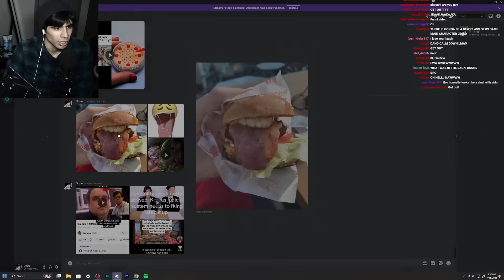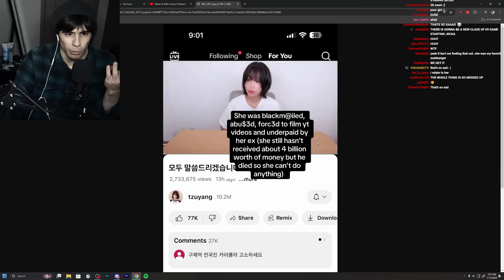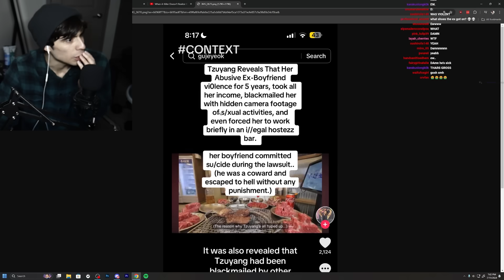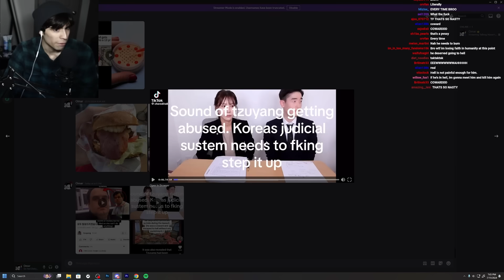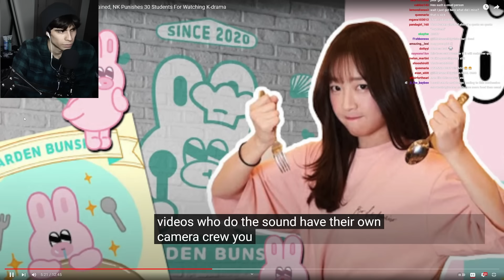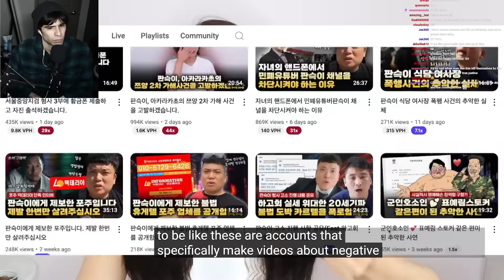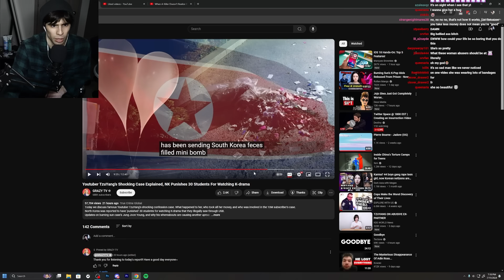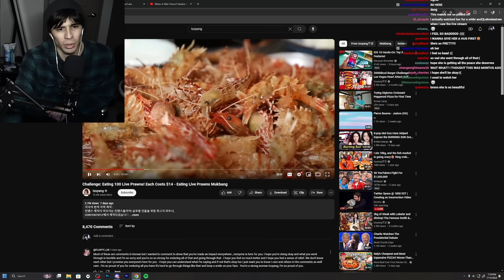Mukbang YouTuber Tzuyang Was ABUSED by Her Boyfriend for 4 Years…